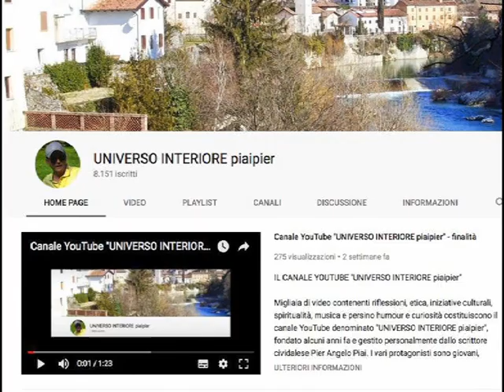I SANTI TRASCURATI PER IL LORO "STRANO" NOME, POTREBBERO INTERCEDERE MOLTO PER NOI SE LI INVOCHIAMO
Le anime dei santi in Cielo vedono Dio "faccia a faccia", ma si interessano anche di noi che stiamo ancora combattendo per la salvezza eterna. Infatti i Santi possono intercedere continuamente per noi, soprattutto se li invochiamo. Se non si interessassero anche di noi non potrebbero essere santi.Ci sono molti santi per noi sconosciuti, ma ci sono tanti altri che trascuriamo solo perché portano un nome che per noi è un po' strano e che a volte riteniamo quasi "ridicolo". Per questo pochi genitori chiamerebbero il proprio neonato con quel nome. Ma la cosa più "assurda" è che non chiediamo la loro intercessione, solo perché non ci piace il loro nome. Oserei dire che essi dal Cielo vorrebbero farci ottenere delle grazie e forse le concedono più copiosamente a quei pochi che le chiedono con il cuore.Per questo si dice che san Giuda Taddeo è stato per secoli trascurato solo perché porta il nome del traditore. Ora è stato riscoperto e molti ricorrono a lui ottenendo molto.Chi invoca, ad esempio, san Leonzio, san Procopio, santa Brunilde, santa Amalberga, santa Scolastica, santa Rufina, san Evaristo, sant'Aniceto, sant'Adolfo, san Benito ecc.?Eppure sono pronti ad esaudirci appena ricorriamo a loro e spesso ottengono da Dio per noi molte più grazie di quello che pensiamo.È giusto chiedere l'intercessione di tutti i santi, ma è anche possibile che quelli più trascurati ci vengano incontro e ci esaudiscano più facilmente.